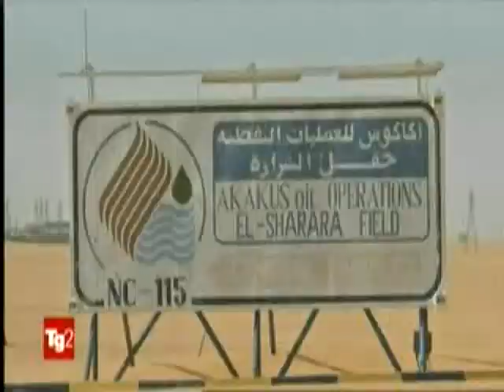§.1/- Tripoli TG2 06 aprile 2019 - proposito di "guerra lampo" del generale Haftar